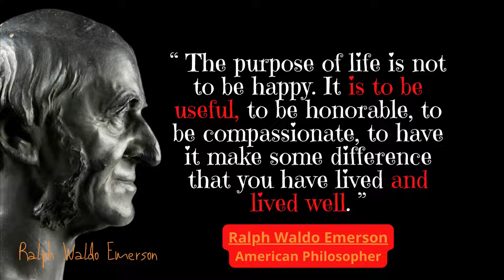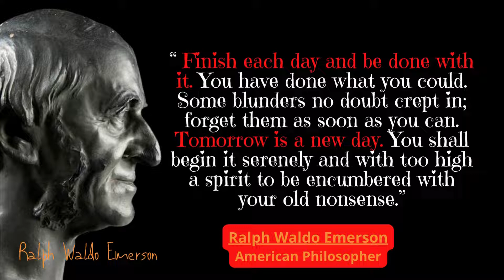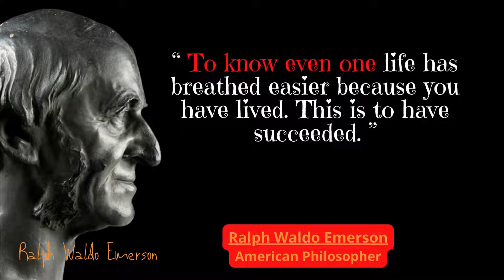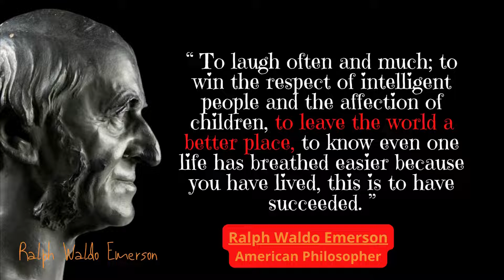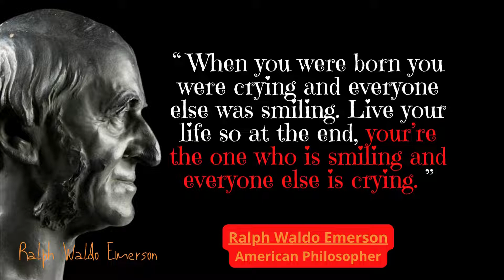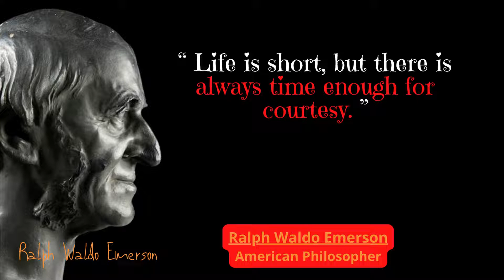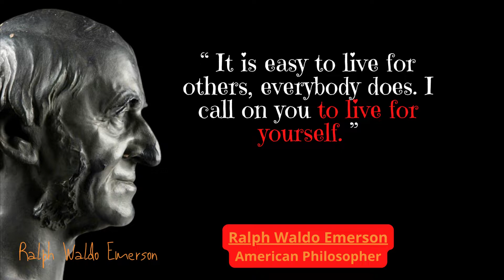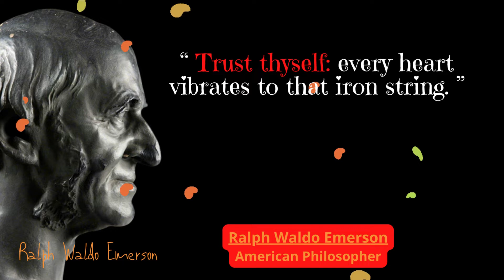Life Changing Quotes on Success | Ralph Waldo Emerson Motivational Quotes. Good Words.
Ralph Waldo emerson quotes on success, nature, happiness, Ralph Waldo emerson philosophy

Ralph Waldo Emerson (May 25, 1803 – April 27, 1882), who went by his middle name Waldo, was an American essayist, lecturer, philosopher, abolitionist, and poet who led the transcendentalist movement of the mid-19th century. He was seen as a champion of individualism and a prescient critic of the countervailing pressures of society.

“Life is a journey, not a destination.”
“To be yourself in a world that is constantly trying to make you something else is the greatest accomplishment.”
“Do not go where the path may lead, go instead where there is no path and leave a trail.”